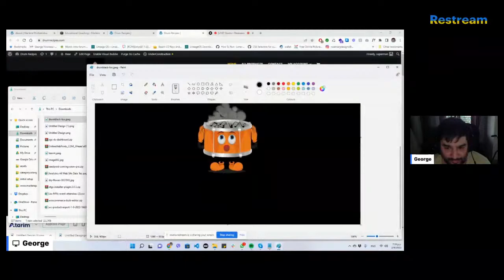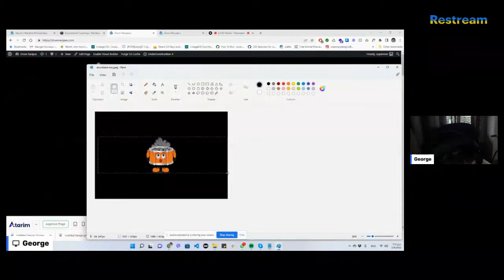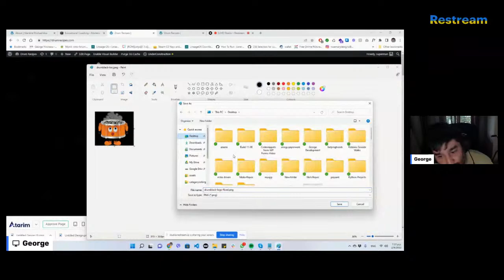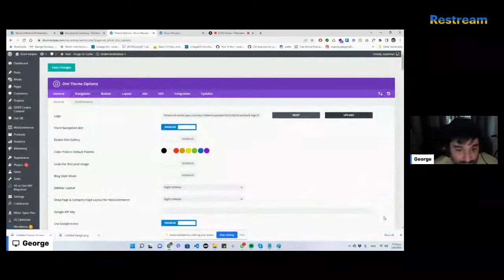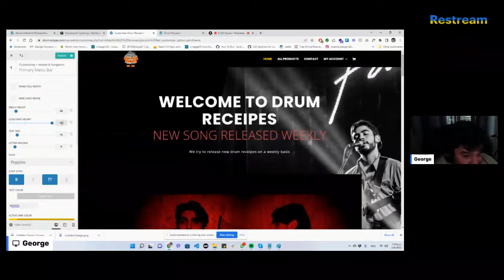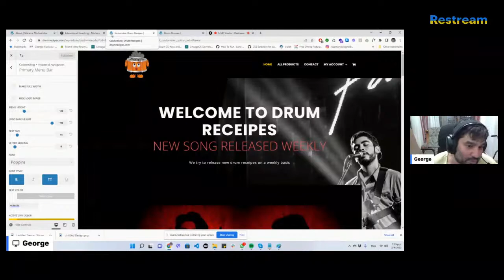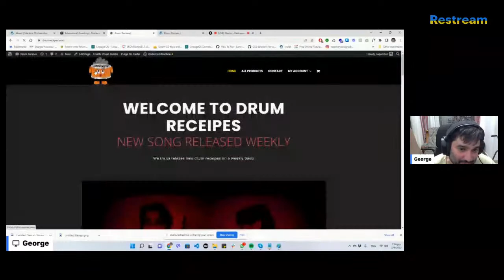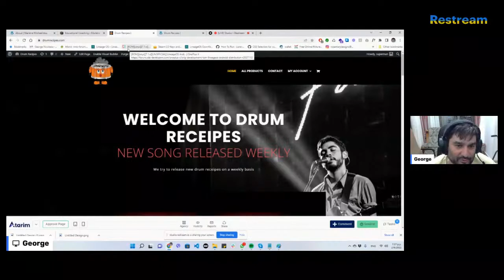Change the Logo and Favicon in Divi including sizing (Default Header)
This video show yo how to change Logo and Favicon in Divi including sizing (Default Header)